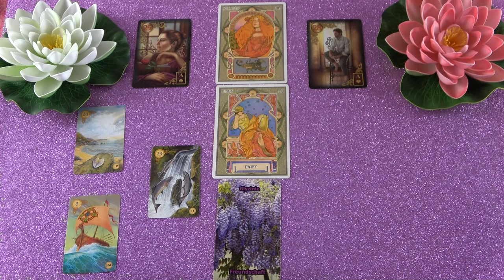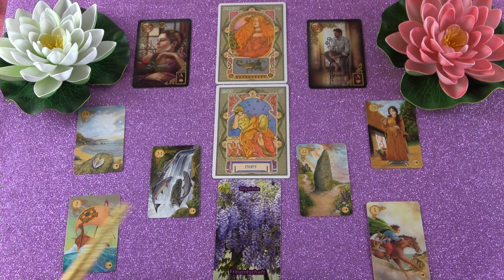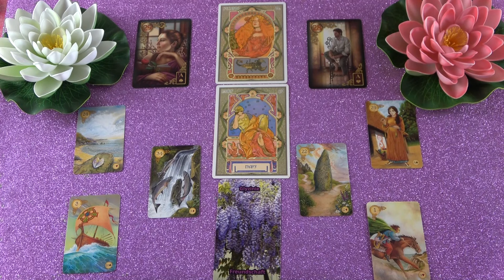SZKORPIÓ jegye - Mi várható Március hónapban?